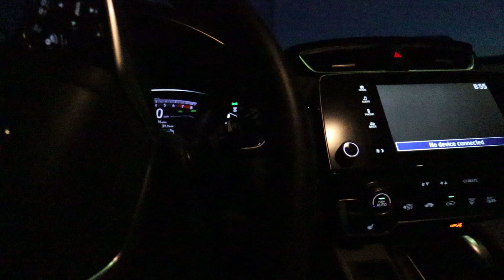(S3:E15) Mack and Christine Do Quarantine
Quarantine activities include:
- Stalking Mack
- Walking Daisy
- Baking scones
- Paddle boarding